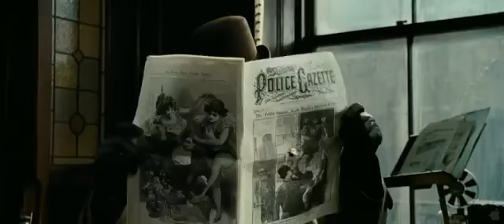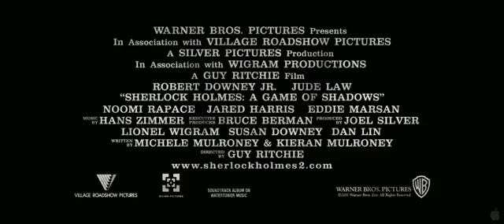Шерлок Холмс 2 Игра теней Русский трейлер FTR 2011 HD